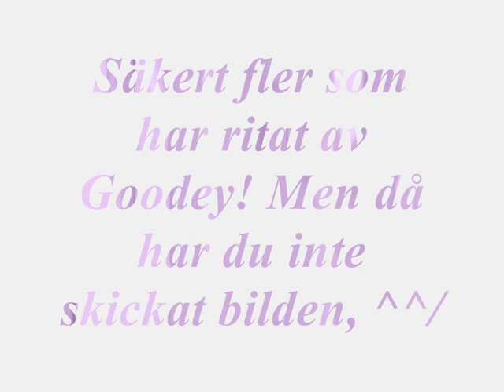Bilder på Goodey av vänner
Det här är bilder på Goodey, av mina vänner :D